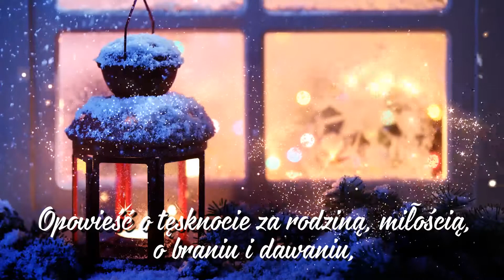Magia Bożego Narodzenia - Fern Michaels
Stephanie Marshall, kierowniczka sklepu z akcesoriami dla narciarzy, nie może się doczekać świątecznej premii, ale jej szef snuje własne plany. Meredith Ghirlandaio z trudem nadąża z realizacją kolejnych zadań na świątecznej liście, a tymczasem los stawia na jej drodze kolejne przeszkody. Tara Lane jest gotowa zrobić wszystko, byle tylko uniknąć kolejnych koszmarnych świąt w rodzinnym gronie – choćby nawet polecieć na Maui. Josie Sullivan jest bardzo dumna ze swojej córki, którą wychowuje sama. Niedługo dowie się, ile świątecznej magii może się kryć w jednym dobrym uczynku...

Opowieści o tęsknocie za rodziną, miłością, o braniu i dawaniu, słowem – o tym wszystkim, co składa się na zwykłą i niezwykłą magię Świąt Bożego Narodzenia. Cztery opowiadania czterech różnych autorek łączy temat przewodni – najpiękniejsze Święta w roku stają się pretekstem do poszukiwania tego, co w życiu najpiękniejsze... i prawdziwie magiczne.

Do kupienia w Empiku